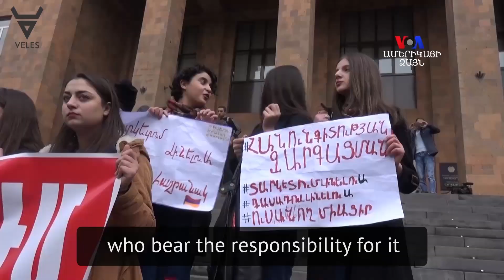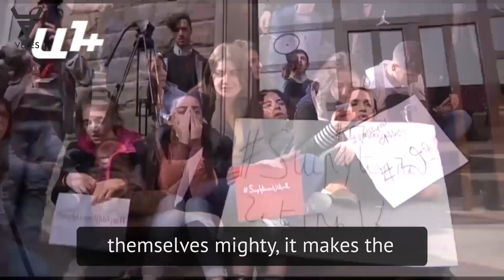Մենք անպարտելի ենք։ Դավիթ Պետրոսյան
Տեսանյութում ներառված են Ազատություն ռադիոկայանի, NEWS.am լրատվական-վերլուծական գործակալության, «Ամերիկայի Ձայն», «Առաջին հեռուստաբլոգ», «Ա1+» հեռուստաընկերության, «լրագիր» էլեկտրոնային թերթի,«Հայկական ժամանակ» և Հանրային հեռուստատեսության նկարահանած կադրերը։

տեսանյութը © ՎԵԼԵՍ ՀԿ-ի